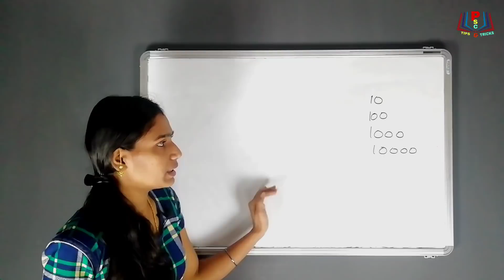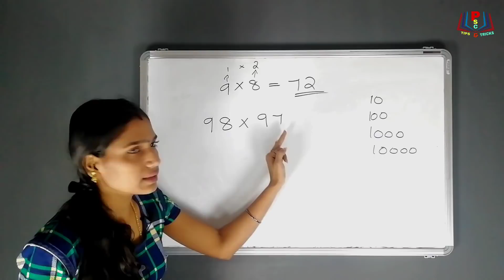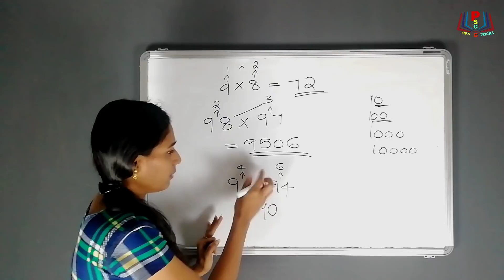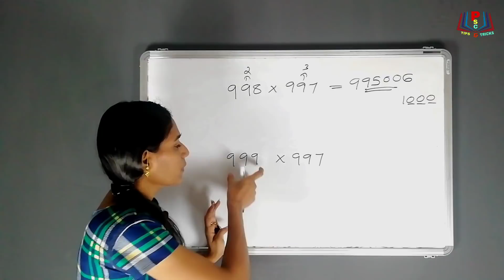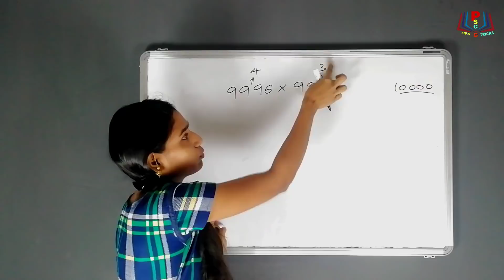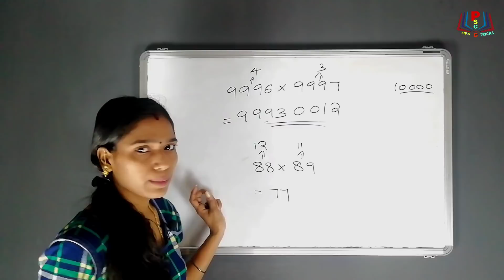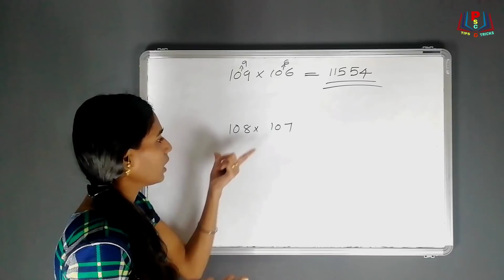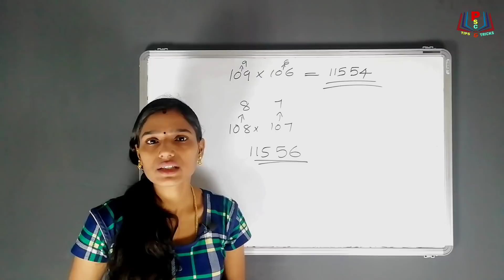ഗുണിക്കാം സെക്കൻഡിനുള്ളിൽ| maths multiplication tricks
PSC maths shortcut multiplication in 5 seconds
 Maths tricks
 Maths tricks in Malayalam

MATHS PREVIOUS VIDEOS